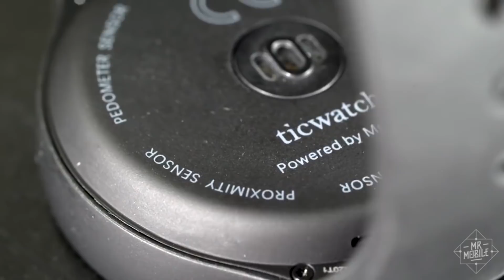Melhores SmartWatch Custo Beneficio Parte 1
Nesta guia recompilamos os Melhores Smartwatches (relógios inteligentes) para diferentes gamas de preços, desde os mais baratos e acessíveis, até aos mais completos e caros.
👫DÚVIDAS? Converse comigo no WhatsApp
👇Link dos produtos👇
✅Ticwatch E
✅Xiaomi Huami AMAZFIT Bip
✅Ticwatch S
✅Misfit Vapor
✅Sony SmartWatch 3

✅Melhor SmartWatch Custo Beneficio de 2020
✅Melhor Tablet Custo Beneficio de 2020

TESTE GRÁTIS POR 30 DIAS!

        5.000   inscritos  🎯
      10.000   inscritos  SORTEIO DE 2 PRODUTOS
      50.000   inscritos  SORTEIO DE 3 PRODUTOS
    100.000   inscritos  SORTEIO DE 5 PRODUTOS
    500.000   inscritos  MEGA SORTEIO
 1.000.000   inscritos  SUPER MEGA SORTEIO